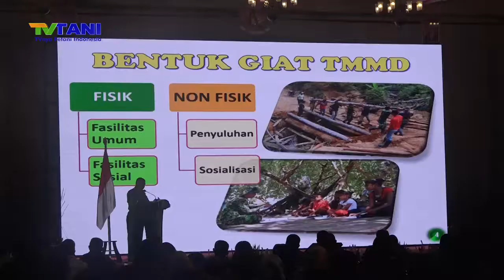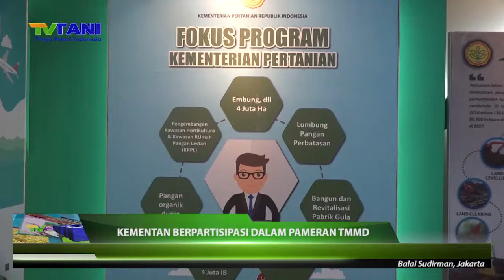Kementan Berpartisipasi Dalam Pameran TMMD